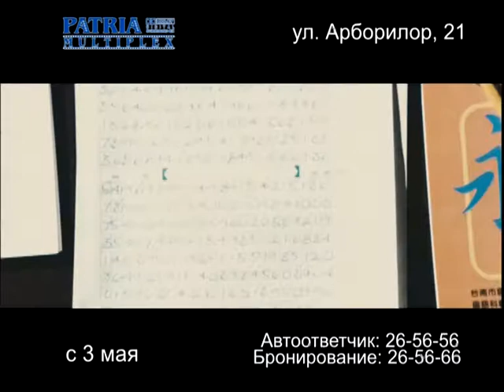Safe (Защитник) @ Cinema Patria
Dupa ce mafia ruseasca ii ucide familia, Luke, un expert in arte martiale, crede ca nu mai are pentru ce trai: de fiecare data cand se ataseaza de cineva, mafia va interveni. Dar intr-o zi Luke o gaseste pe Mei, o asiatica de 12 ani urmarita de aceiasi gangsteri care i-au ucis sotia si o ajuta sa scape. Doar ca Mei e un pion important in lumea raufacatorilor din New York, iar decizia de a o apara il arunca pe Luke intr-un adevarat razboi intre mafie, triadele chinezesti si politistii corupti.?